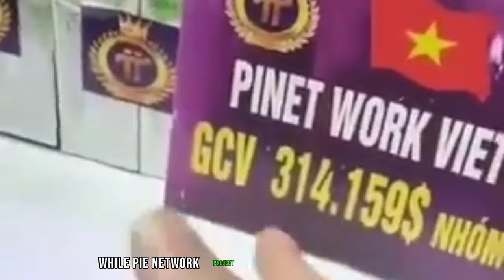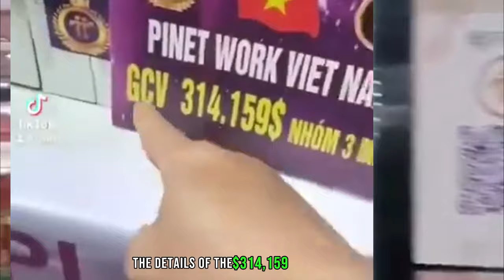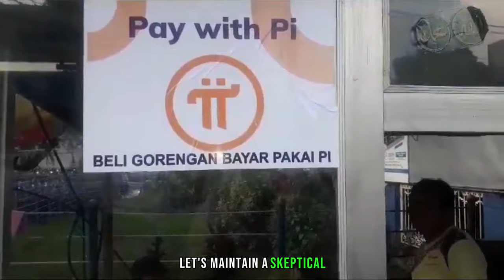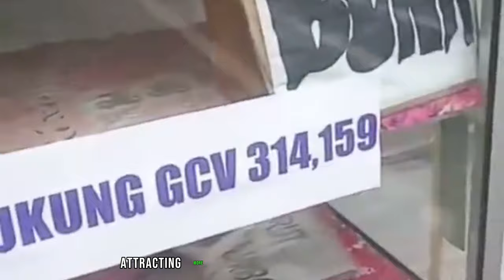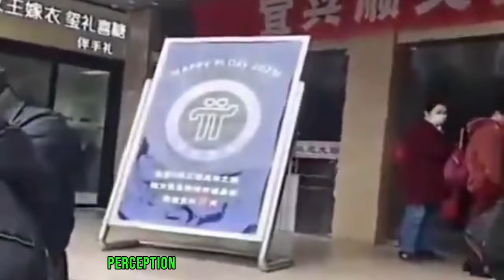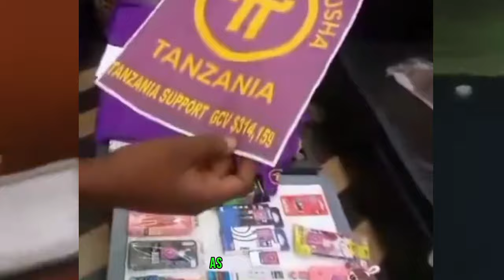Pi Network Updates: Dive into PiFest – Unlocking the Whys Behind the $314,159 Pi-Coin Valuation!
Welcome to the latest Pi Network update! 🚀 In this video, we delve into the exciting world of PiFest and explore the reasons behind the intriguing $314,159 valuation of Pi-Coin. Join us on this insightful journey as we unravel the mysteries, separate fact from fiction, and gain insider insights into the factors shaping Pi-coin's value.

🔍 Key Topics Covered:

PiFest Kickoff: Discover the latest happenings and initiatives in the Pi Network community.
$314,159 Valuation: Explore the speculation surrounding Pi-Coin's price and the factors at play.
Insider Insights: Gain a deeper understanding of the cryptocurrency landscape, market sentiment, and regulations influencing Pi-coin.
Whether you're a Pi Network pioneer, an investor, or a curious crypto enthusiast, this video provides valuable information on PiFest and the factors contributing to the $314,159 Pi-Coin valuation. Stay informed, stay engaged, and join us as we navigate the dynamic world of Pi Network updates!

Your support fuels our exploration of the cryptocurrency universe.

💬 Join the Conversation:
Share your thoughts, insights, and questions in the comments section. We love hearing from our community, and your engagement adds vibrancy to the Pi Network discussion.

Let's build a strong and supportive Pi Network community together!

🔗 Resources Mentioned:

Thank you for being part of our Pi Network community! Dive into PiFest, unlock the mysteries of Pi-Coin's valuation, and let's continue this exciting journey together. Happy watching! 🚀✨